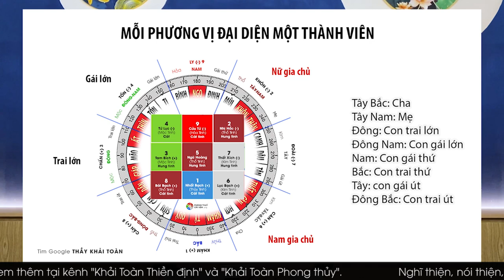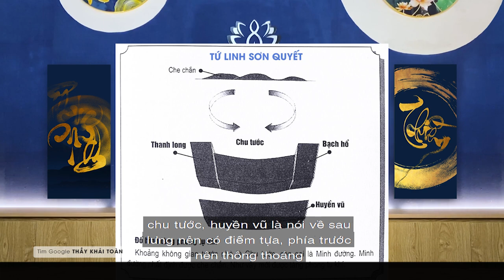Hóa giải nhà khuyết góc trong phong thủy nhà ở | Nhà hợp phong thủy | Thầy Khải Toàn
Hóa giải nhà khuyết góc trong phong thủy nhà ở | Nhà hợp phong thủy | Thầy Khải Toàn | Phong thủy & Thiền
Một gia đình muốn thật sự hạnh phúc, nên tìm ngôi nhà vuông vắn. Vì vậy, nhất định không được mua căn nhà khuyết góc, ắt sẽ ứng nghiệm di dời, nhiều biến động cho gia đạo.
Khải Toàn thường xuyên đi xem phong thủy căn hộ, 6/10 nhà luôn bị khuyết góc, nhà không vuông vắn. Khuyết góc sẽ ảnh hưởng đến những thành viên tương ứng theo đồ hình Hậu thiên bát quái.
nhà hợp phong thủy | hóa giải nhà khuyết góc trong phong thủy nhà ở
nhà khuyết góc | phong thủy nhà ở | ảnh hưởng nhà khuyết góc
Thầy Khải Toàn - Phong thủy & Thiền định.